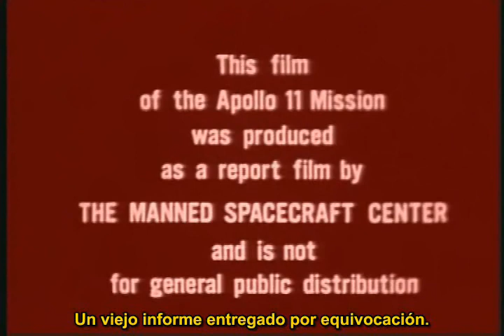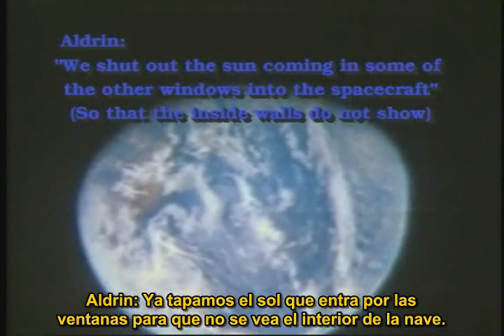LA VERDADERA HISTORIA VIAJE A LA LUNA. 4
DOCUMENTAL VIAJE A LA LUNA.
Documental subtitulado que cuenta la realidad del primer viaje que realizó Estados Unidos a la luna.